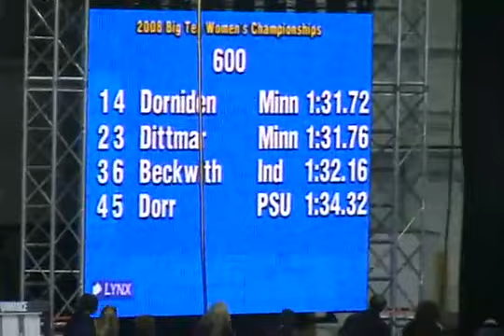Лидерская стратегия Забег на 600 м